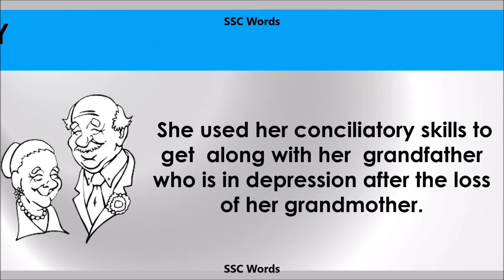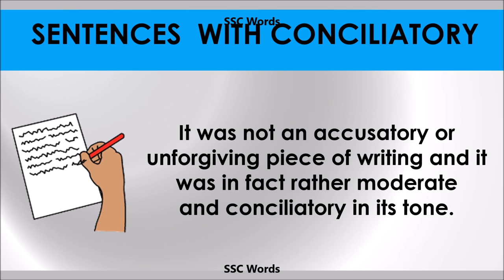Conciliatory - Improve English - Meaning and 5 sentences - GRE / CAT / GMAT word - SSC Words